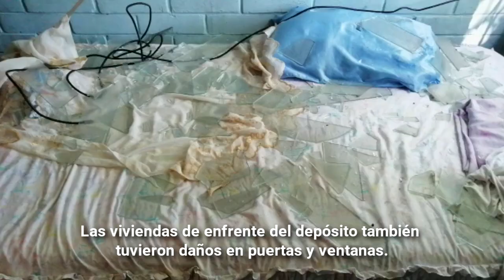Explosión en venta de gas deja tres fallecidos y dos lesionados